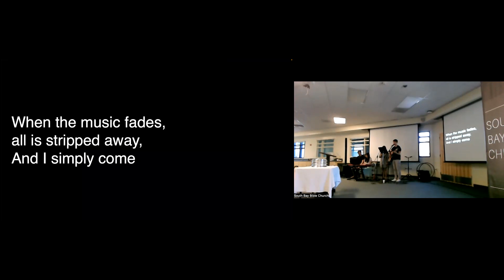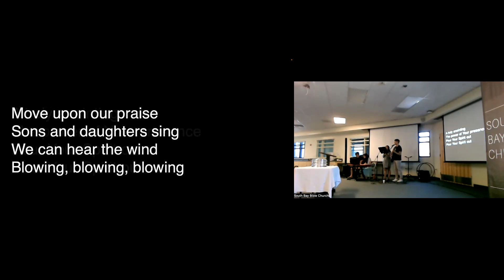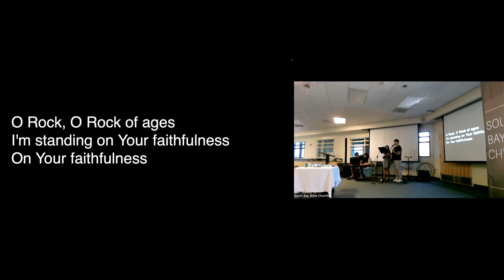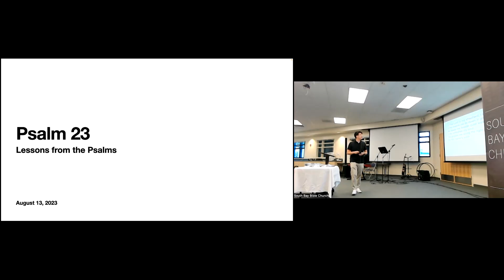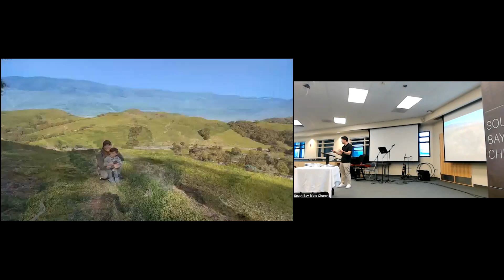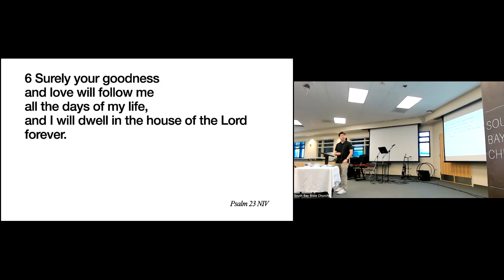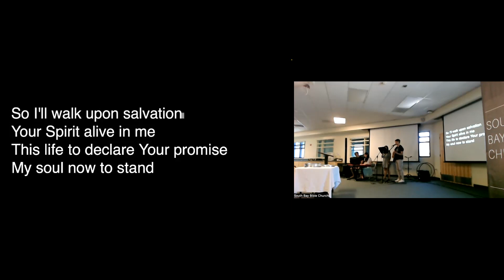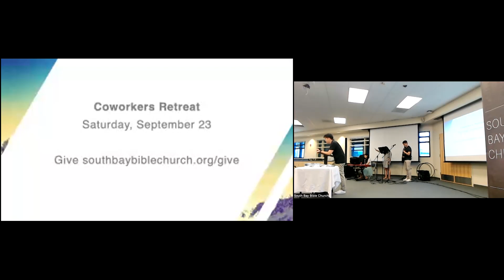Sunday Service | August 13, 2023